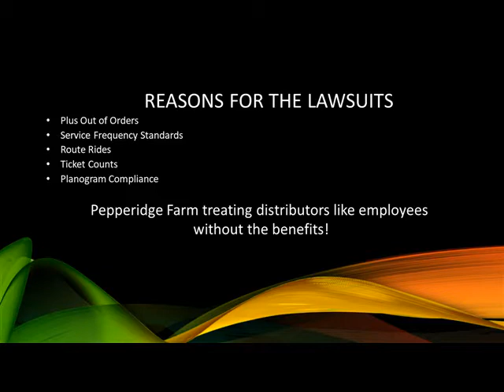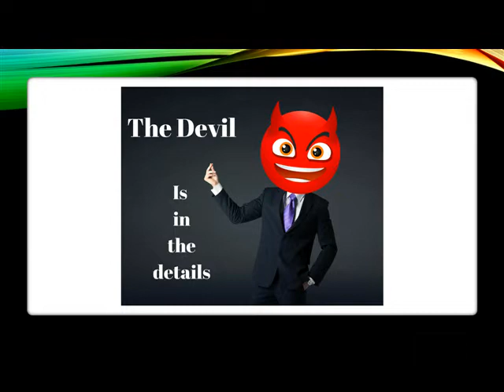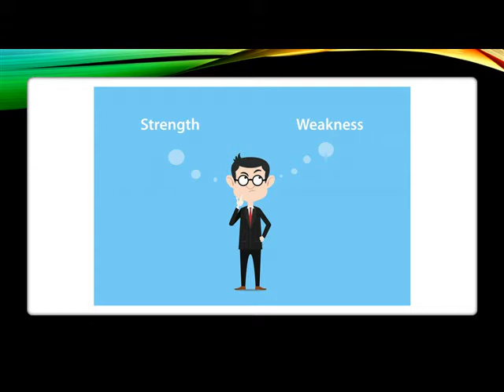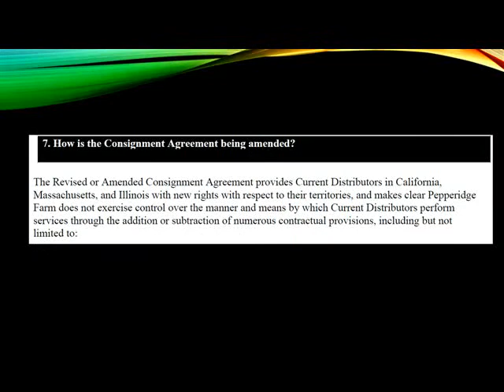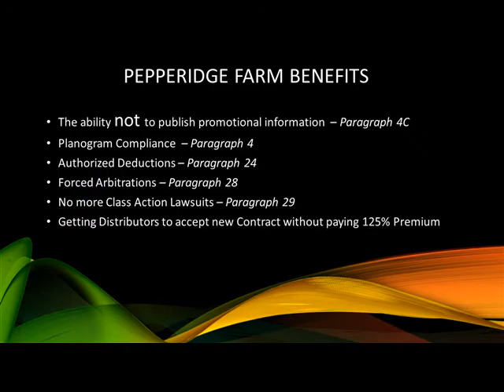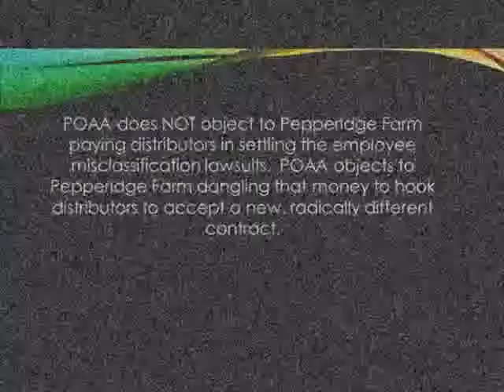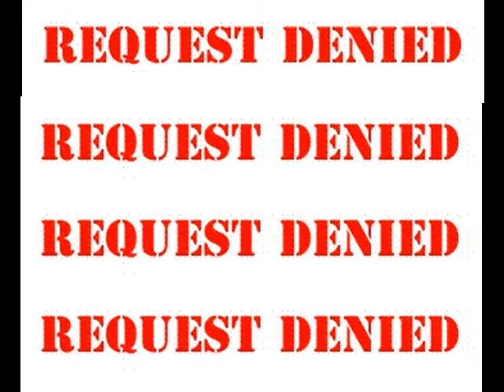Settlement Contract Introduction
This video should be watched first before viewing any of the other videos in the playlist that goes over the proposed Contract connected with the Notice.

If you want or need legal advice, hire an attorney.